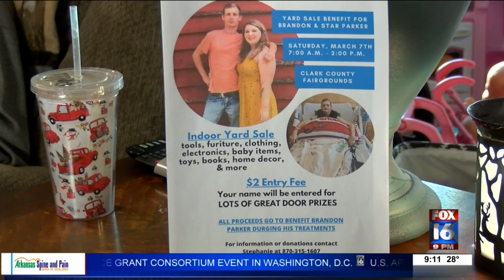Arkadelphia man fighting rare cancer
PEOPLE IN ARKADELPHIA AND CLARK COUNTY SHOWING THEIR SUPPORT TO A BRAVE YOUNG MAN BATTLING A RARE TYPE OF CANCER.